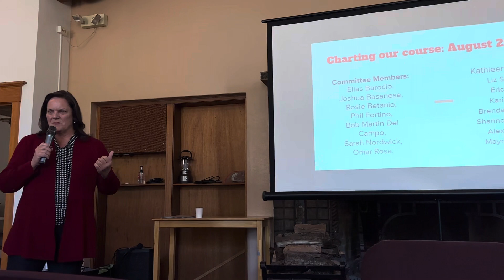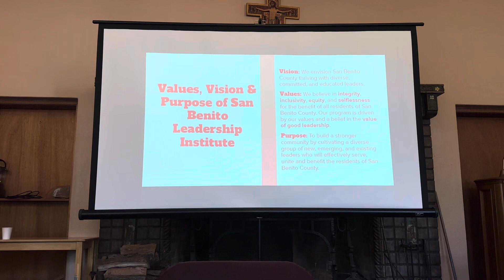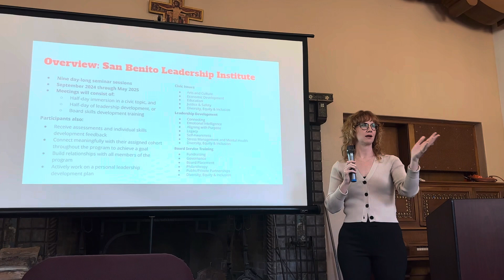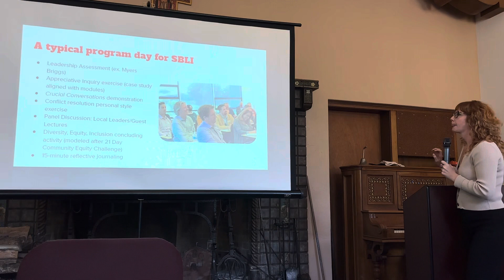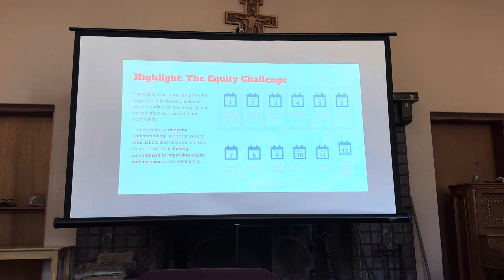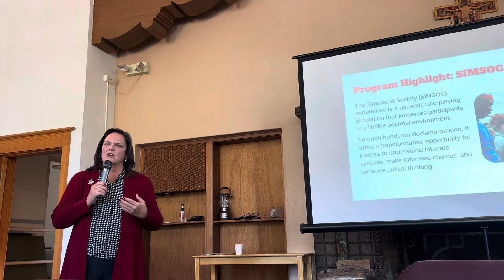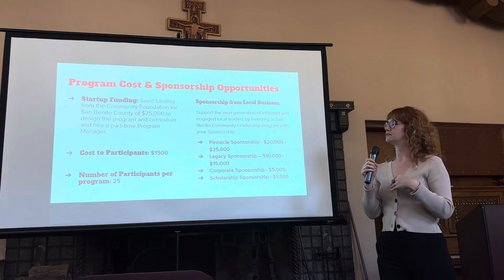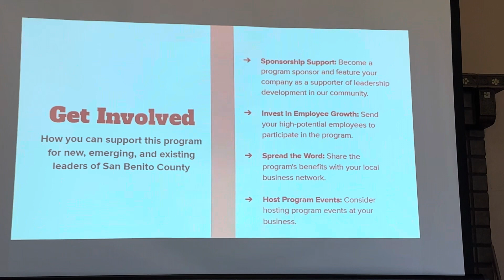San Benito Leadership Academy presentation to San Benito Co Business Council November 2023